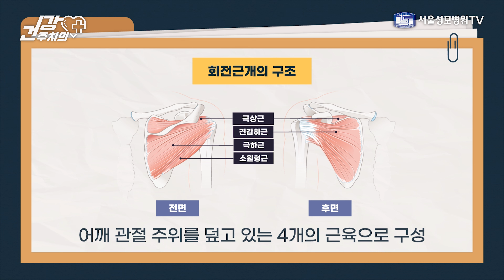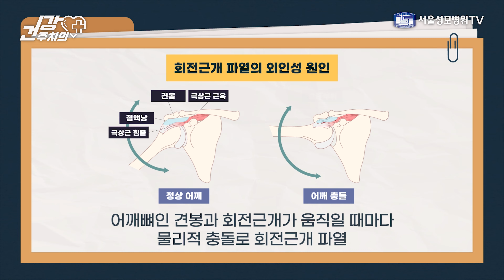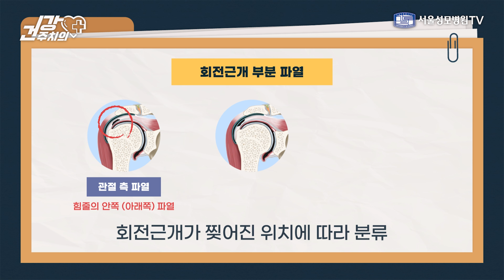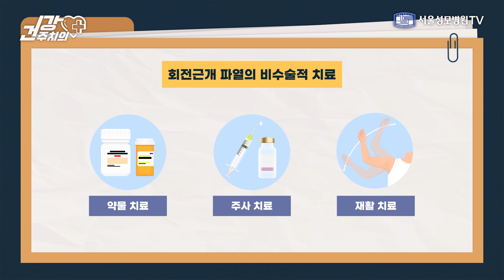팔 들기 어렵고 어깨가 아프다? 회전근개 파열 | 서울성모병원 이효진 교수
회전근개 파열은 중년 이후에 나타나는 퇴행성 질환입니다.
나이가 들면서 어깨를 움직이는 힘줄이
반복되는 손상이나 마모로 인해 찢어지게 되는 것인데요.

많은 분들이 어깨 결림이나 근육통으로 오해하고 방치해서
치료 시기를 놓치는 질환이기도 합니다.

서울성모병원 정형외과 이효진 교수와 함께
회전근개 파열의 치료법에 대해 알아봅시다.

👉 [한눈에 보이는 타임라인]
🔸 00:00  인트로
🔸 00:29  회전근개란?
🔸 01:16  회전근개 파열의 원인?
🔸 02:49  회전근개 파열의 종류?
🔸 03:41  회전근개 파열의 증상?
🔸 04:29  회전근개 파열과 오십견의 차이?
🔸 05:01  회전근개 파열 검사?
🔸 05:50  회전근개 파열 치료법?
🔸 06:28  회전근개 파열의 비수술적 치료?
🔸 07:06  회전근개 파열의 수술적 치료?
🔸 07:55  회전근개 파열의 수술 후 회복?